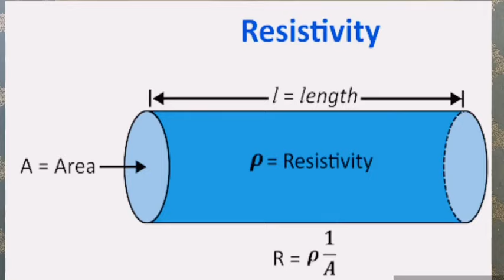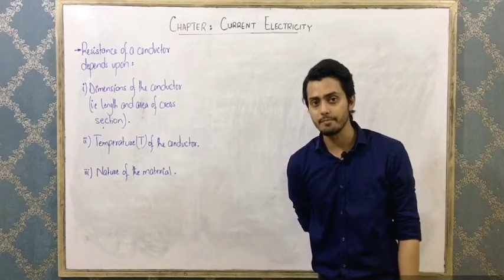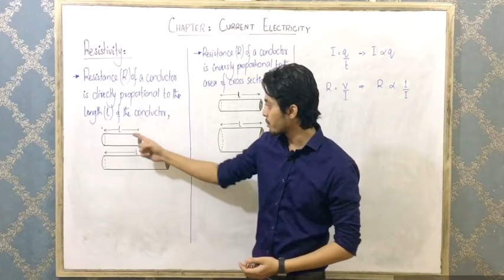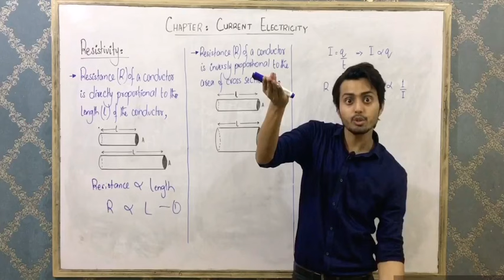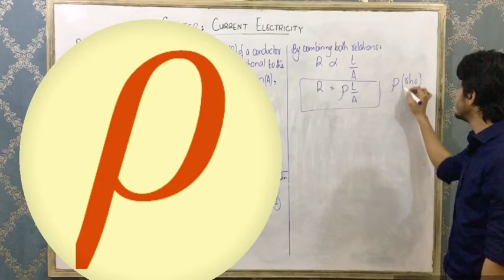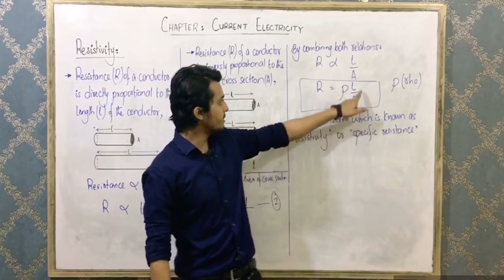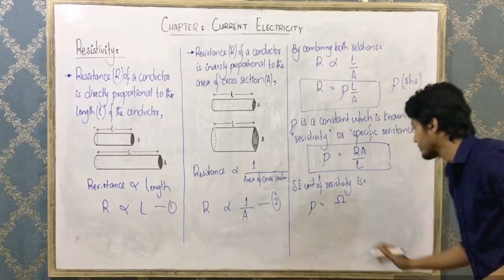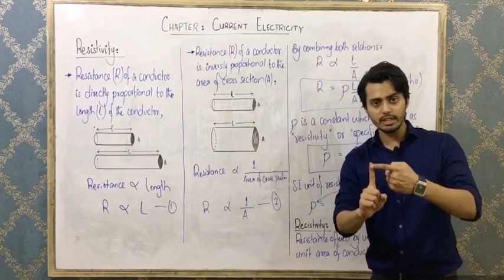Resistivity | Specific Resistance | Easier Explanation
Resistivity
Specific Resistance

Next topic: Temperature coefficient of resistance.